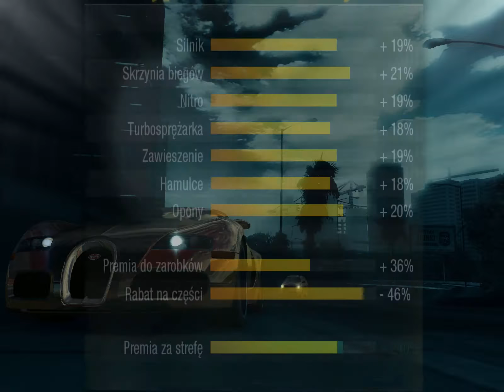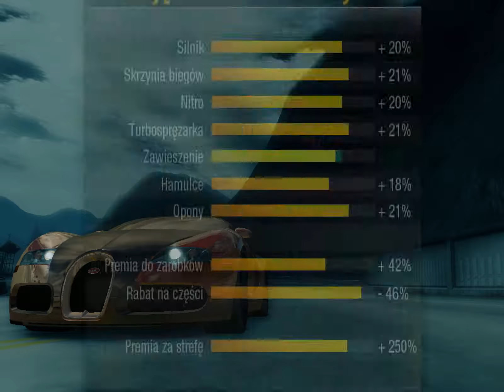Zagrajmy W Need For Speed: Undercover 2008 #33 Dominuje Resztę Wyścigów (UMIEJĘTNOŚCI KIEROWCY)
Zaczynajmy !! ZDOMINOWAĆ wyścigi
DOMINUJĄC będą mi rosły UMIEJĘTNOŚCI KIEROWCY to jest fajne bo robię dwie rzeczy na raz
Kolor żółty oznacza że te wyścigi jeszcze nie jechałem i są do ZDOMINOWANIA albo do WYGRANIA wiadomo DOMINACJA jest najlepsza
Kolor zielony oznacza że jechałem ten wyścig ale nie ZDOMINOWAŁEM
Kolor szary oznacza że wyścig jest ZDOMINOWANY czyli jak wiadomo nie będę jechał bo po co nie które wyścigi już ZDOMINOWAŁEM podczas Kariery więc mam spokój :)